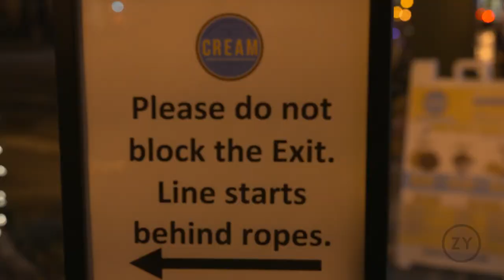Is Silicon Valley a Cultural Wasteland? || Eugenious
West Coast, best coast? Not when it comes to Silicon Valley. Join Eugene. S. Robinson as he goes through a trek to find culture through the heart of techlandia, where 150 of the nation’s largest tech companies reside.

OZY is committed to informing about the people, places, trends and technology that are ahead of their time and worthy of yours. We’re a global place that delivers you cutting-edge viewpoints, worldwide stories and a daily dose of remarkable.

OZY has a newsletter — two, in fact! Let us catch you up with the Presidential Daily Brief and vault you ahead with a Daily Dose of OZY’s engaging original content.